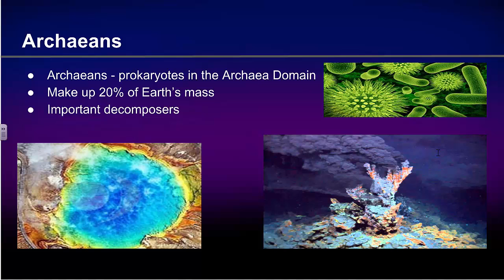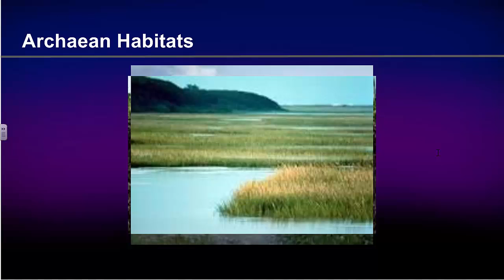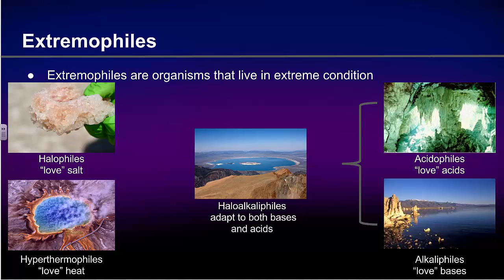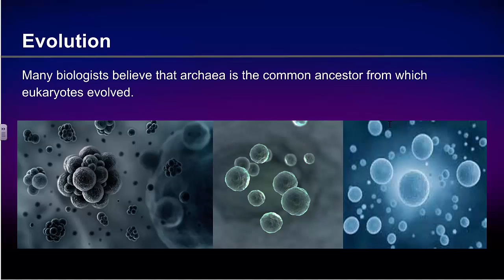Microbiology: Archaea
Aadyn, Anna, and Aidan share important information about Archaea microorganisms.